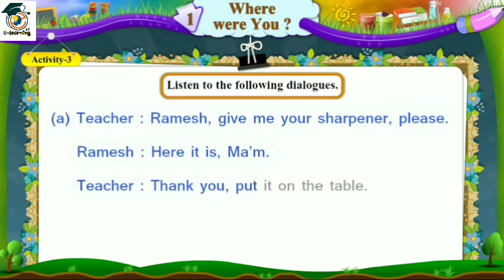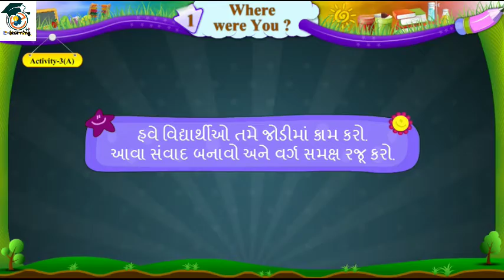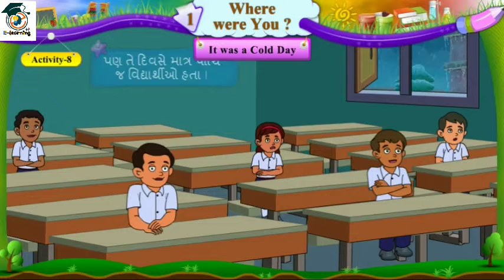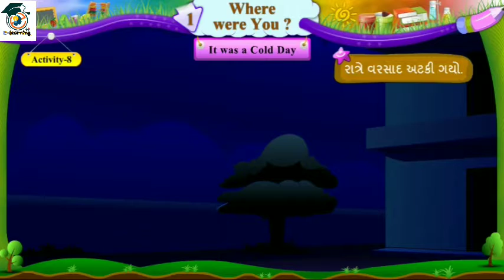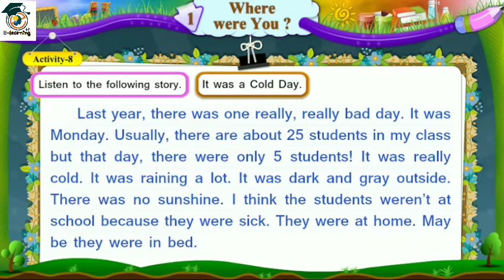STD -6। ENGLISH। Unit -1। Where were you?। Activity-3 & 8 ।Part-2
🔥🔥 English🔥🔥
👉 ધોરણ -6
 👉 Unit-1
👉  Where were you?। part -2
 👉 Teacher :-GSEB

Unit -1,Std-6 unit -1,Where were you?,Activity -1,Activity -2,Std -6 English unit -1,Std -6 English unit-1 where were you?,Std -6 English unit -1 activity 1 & 2